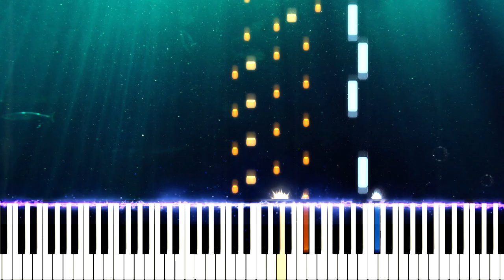Eau, Naissance : Composition piano ANCIENNE VERSION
Ma nouvelle composition pour piano sur Synthesia "eau, naissance" débute un "album" liant la musique à l'humain de sa naissance à sa mort en reliant son histoires, ses émotions, à la nature et à ce qui la compose. Nous commençons donc ce voyage par la naissance et l'immersion de l'Homme, se préparant à la vie, quittant sa bulle, et émergeant au milieu de l'océan.

My new composition for piano (on Synthesia) "Water, Birth" begin a "album" connecting music to the human from his birth to his death by linking his stories, his emotions, to nature and what composes it.